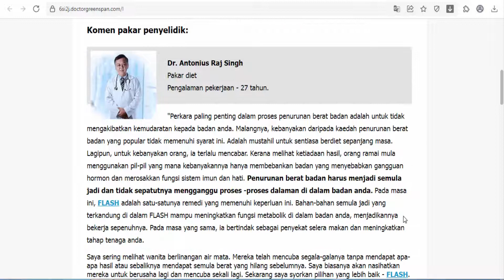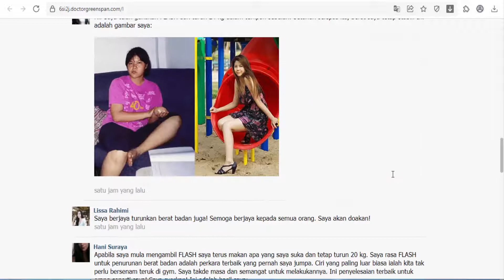FLASH - Malaysia - Diet - Weight Loss